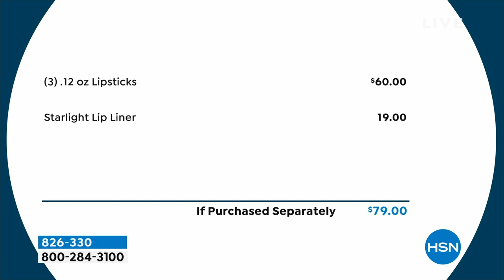Doll 10 4piece Doll Skin Lipstick Set with Lip Liner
This set is inspired by a love of coffee. It also tastes like a delicious cup of coffee to give you a refreshing wakeup call with each application.

    (1) .12 oz. Coffee Talk Lipstick
    (1) .12 oz. Make It Count Lipstick
    (1) .12 oz. Natural Beauty Lipstick
    (1) .009 oz. Starlight Lip Liner

Lipsticks

    Nonirritating formulation
    Fullcoverage lipstick crafted with custom pigments giving you color intensity and a creamy finish
    Formulated with hyaluronic acid spheres, mango butter, avocado oil, squalane and Vitamin E, ingredients known to temporarily moisturize lips

Lip Genius Lip Liner

    Soft and smooth texture
    Created with special encapsulated pigments that melt on contact with skin to lock in vibrant color
    Easytouse applicator
    Builtin sharpener

    First, apply the Lip Genius Liner
    Simply twist gently, until you hear the liner click
    You only need that little bit for a precise and smooth application
    Apply the lipstick to the center of your lips, and then work toward the outer corners